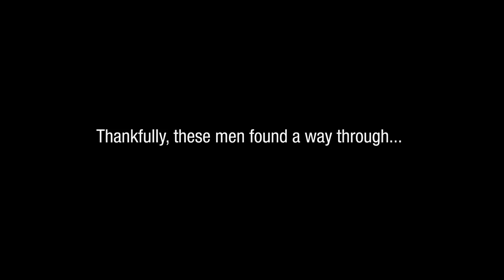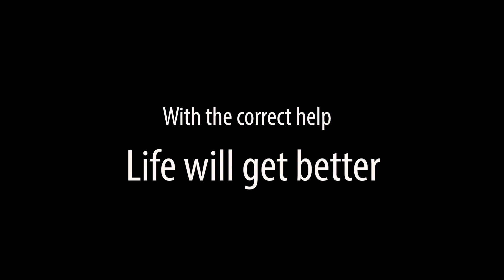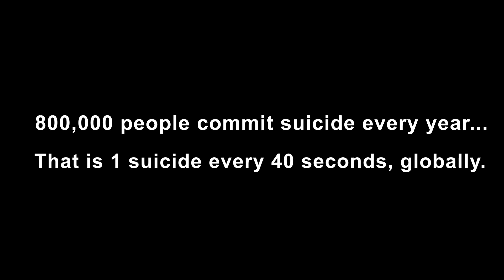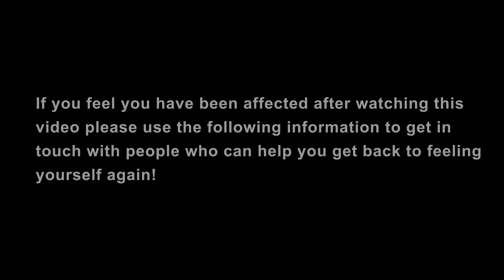Hope - Mens Mental Health Awareness Visual (Music Video) (Hollow Coves - Anew)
I created this short visual to help raise awareness to the alarming rate of mens suicide around the world.

I want this video to help men out there that feel vulnerable, and for them to know there is help out there, HELP that can HELP YOU turn your life around and get back on the right path.

Editor : Leaf Editing

I got in touch with them and showed them what i had created and they said they really hope that there song inspires and reaches out to people that need the help.

If you feel you may need urgent help. Please reach out to the following:

The Campaign Against Living Miserably (Calm) offers support to men.

In the US:

 If you are in crisis, please call the National Suicide Prevention Lifeline at 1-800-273-TALK (8255) or contact
 the Crisis Text Line by texting TALK to 741741.

In Australia:

 Call Lifeline on 13 11 14 or  chat online, nightly seven days a week.

In Canada:

visit Centre for suicide prevention.